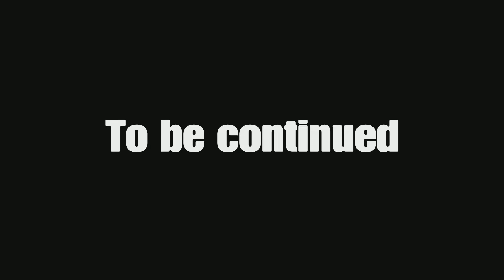Senior Year S4 EP. 8 Zeus and Wurqs got shot (part 1 )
Lordtee